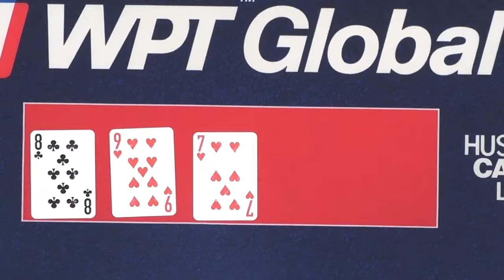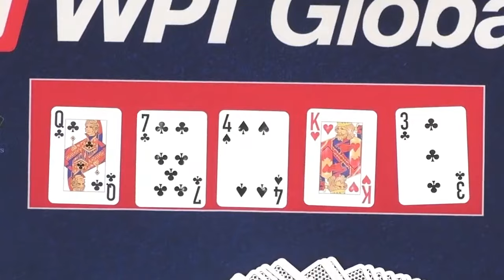I Gambled My Life Savings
One day I called the bank and told them I need $20,000, and I need it now.

I'm heading to Los Angeles to play on the high stakes poker stream, Hustler Casino Live in the 10/20/40 game on Thursdays. I was up against some of the legends you see regularly on the show including Wesley and Nick Vertucci. Here we go...

The night was full of highs and lows. Can I survive the biggest game of my life? Or do I need to find a job to make that money back?

I just want to give a shoutout to some of the content creators who are inspirations to me. Rampage Poker, Brad Owen, PokerFaceAsh, PokerBeast and NextGenPoker.

I’m constantly working on creating the best poker vlog possible. Please drop any feedback in the comments.

Excited to publish my Las Vegas Vlog as well as some more high stakes poker action.